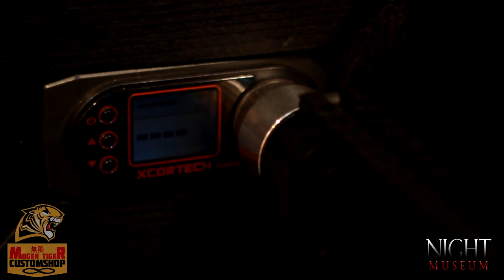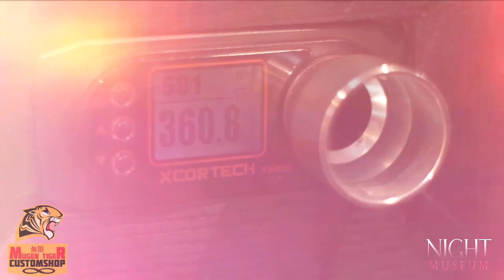MugenTiger REVIEW TV : MAGPUL PTS PDR-C ที่นี่ที่แรกในเมืองไทย[เสียงไทย]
MugenTiger REVIEW TV : MAGPUL PTS PDR-C
รีวิว MAGPUL PTS PDR-C ที่นี่ที่แรกในเมืองไทย!

ถ้าผิดพลาดประการใดขออภัยไว้นะที่นี้
สนใจนำสิ่งของรีวิวติตต่อ 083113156 เสือครับ